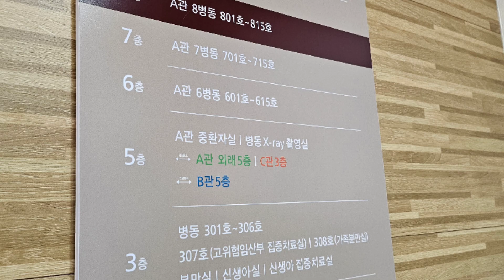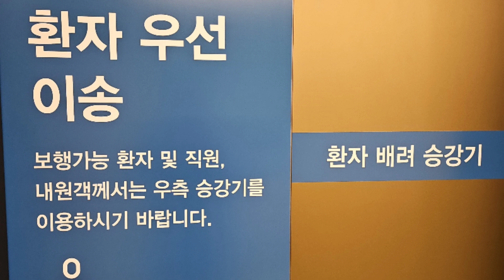은평성모병원 에서 강북삼성병원 응급실 🏥 로 고관절골절 응급환자이송 🚑사설구급차